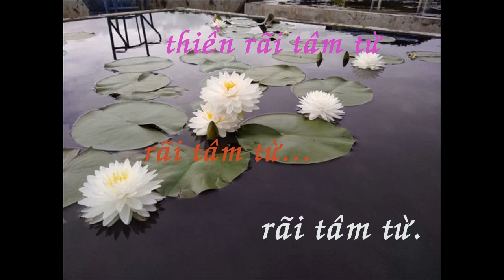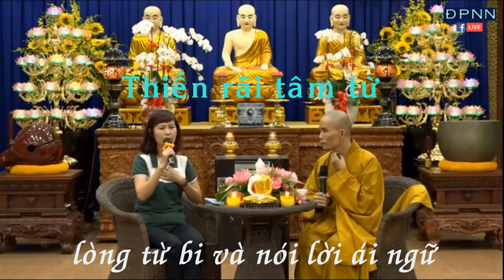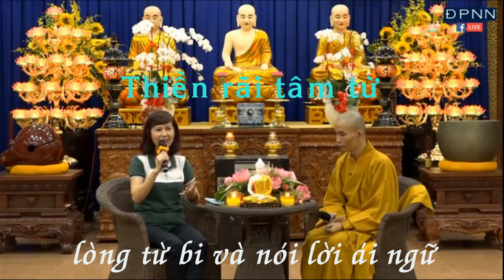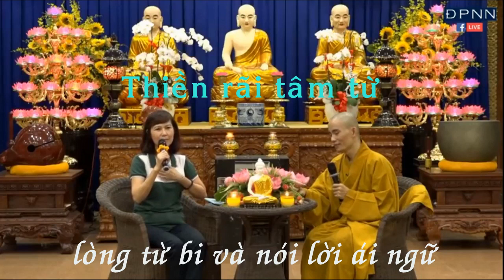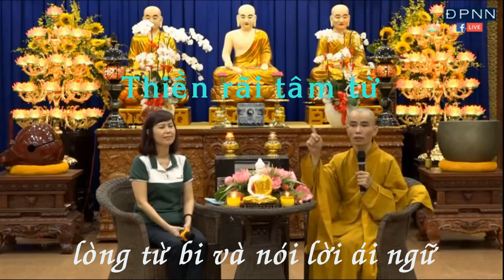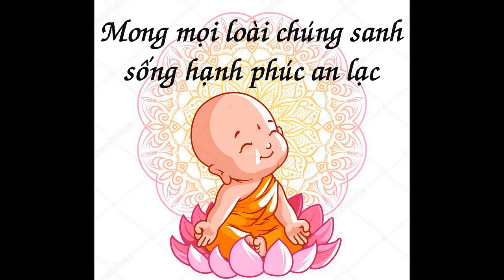Thiền rãi tâm từ & nói lời ái ngữ - Thích Ngộ Phương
Vấn đáp Thiền tập: "THIỀN TẬP - cơ bản từ bước đầu".
ĐĐ. Thích Ngộ Phương giảng tại Lớp Giáo lý Bát chánh đạo - Chùa Giác Ngộ (ngày 29 / 06 / 2018)